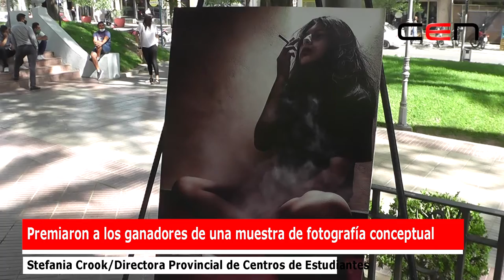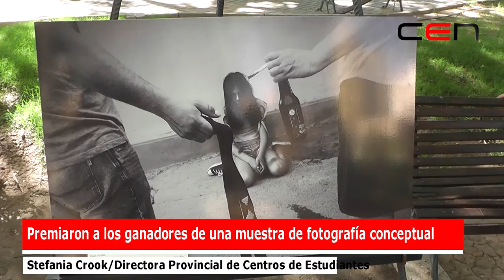Premiaron a los ganadores de una muestra de fotografía conceptual